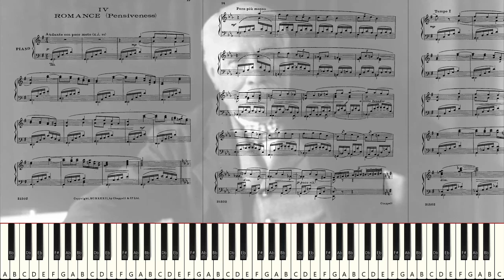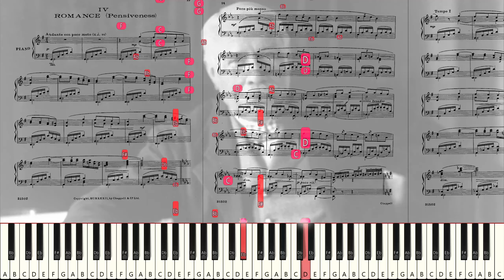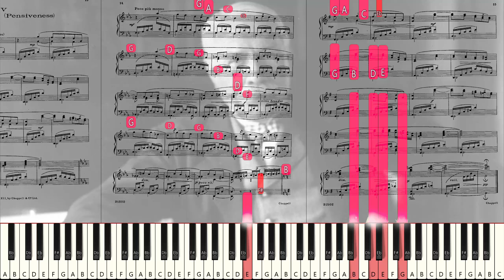Haydn Wood: Moods Suite: IV - Romance (Pensiveness) [Sight-read]